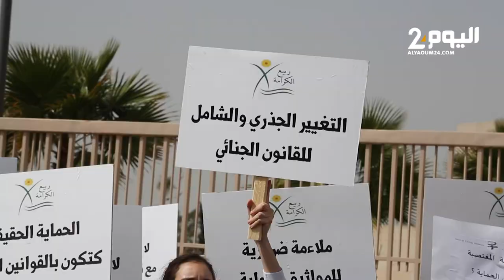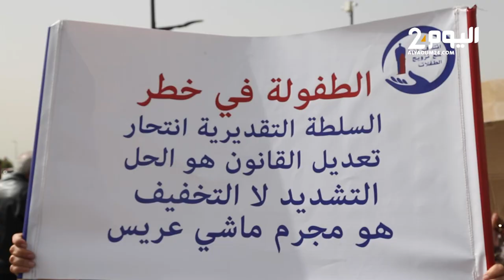احتجاجات أمام محكمة الاستئناف بالرباط ضد حكم مخفف في قضية الطفلة المغتصــــبة